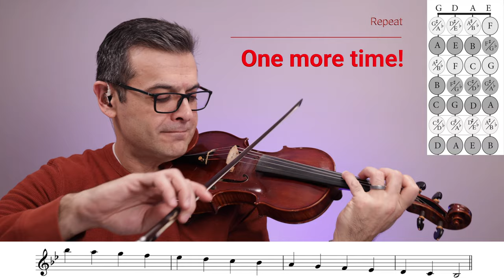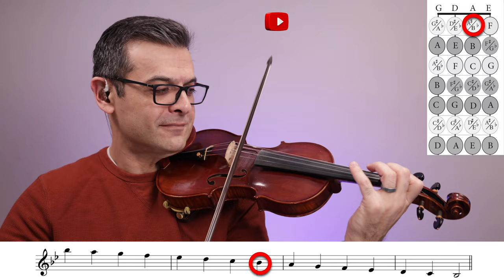B Flat Major Scale for Violin. Two Octaves. Play Along!!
The Bb Major 2 Octave Scale for Violin: Beginning to intermediate level. Turn up the volume and play along with your violin! With sheet music and fingering. Tune your violin to A=440 Hz

Kaveh on iTunes!

Shot with the Canon R8.

Kaveh gets a tiny commission if links are used for purchase, at no cost to you.

Canon R8 battery

Canon RF 50mm lens

Video Light used

Best Electric Violin

Wittner Augsburg Center Mount

Everest Shoulder Rests

Violin recorded into a Focusrite USB Interface

Canon R8 battery

Video Light used

Best Electric Violin

Fiddlershop’s Carbon Fiber 4/4 Violin Bow

Best Beginner Violin 4/4 Full size

Essential Elements Violin Book I

Wittner standard chinrest

Everest Shoulder Rests

Long Kun style off brand Feet!

KUN Shoulder Rest

Kun Bravo Shoulder Rest

Fiddlerman wood shoulder rest